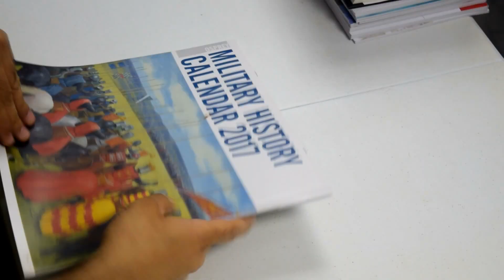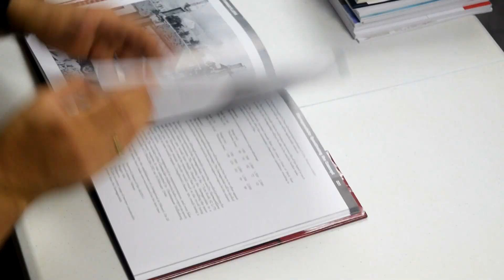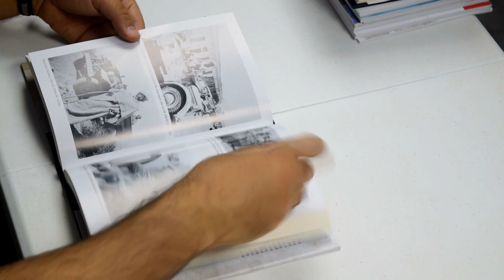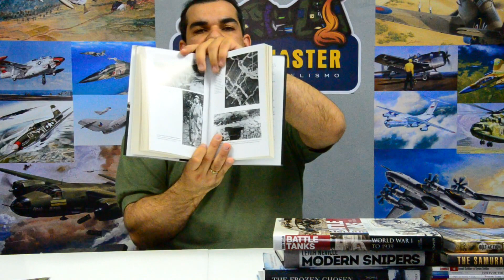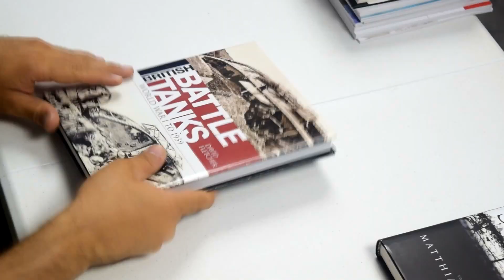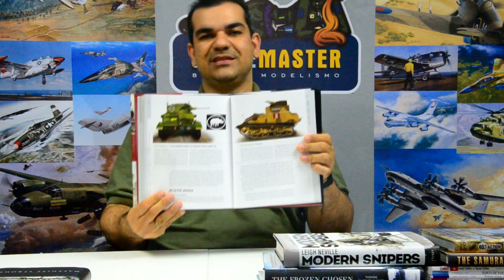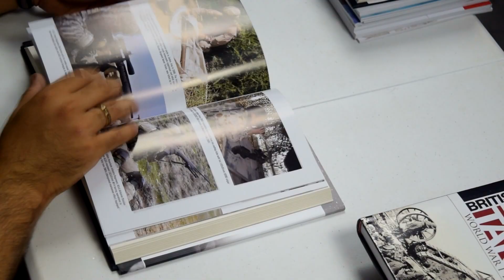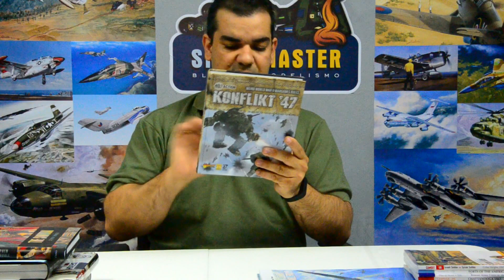Osprey Publishing - Agosto 2016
Visite a Página do Blog Spruemaster, e não se esqueça de assinar nosso canal e também o Feed de notícias!